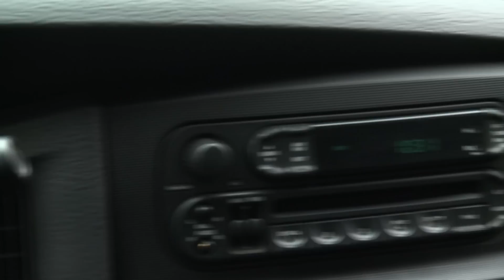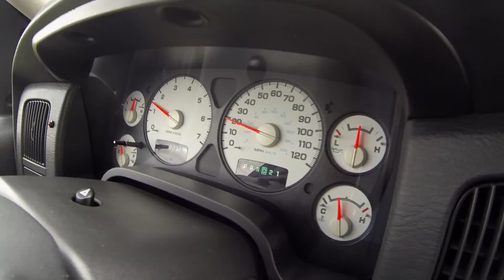Najmocniejszy seryjny pickup na rynku!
Co łączy Syrenkę z Maybachem albo Multiplę z Veyronem? To, że każde z wymienionych aut zasługuje na to – choć każde z innego powodu – aby znaleźć się w gronie „Najlepszych samochodów wszech czasów”. To wyjątkowy, subiektywny ranking samochodów, które zapisały się w naszej pamięci i które stały się symbolami popkultury. W tym programie znani fani motoryzacji omówią auta, obok których nie da się przejść obojętnie. Spojrzymy na nie oczami dziennikarzy, ekspertów i popularnych youtuberów. Dzięki nim poznany zaskakujące opinie i nieznane dotąd historie. To będzie prawdziwa uczta dla każdego, kto kocha samochody tak jak my.